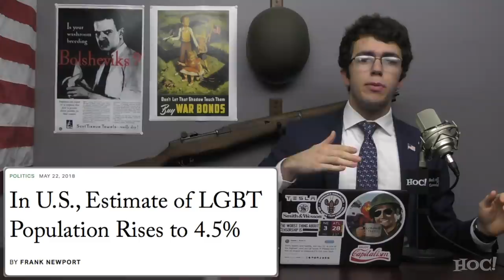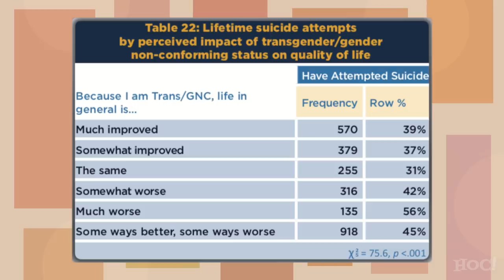Normalizing Gender Dysphoria Harms Children | Heck Off, Commie!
Mattel has announced a new line of "gender-neutral" dolls to further cement the delusion of gender theory into the minds of American children. Normalizing and promoting gender theory and transgenderism as a means of indoctrinating children is no less than child abuse.